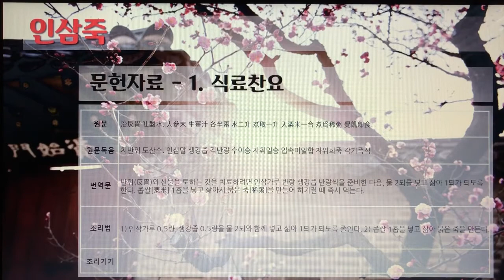[촬영] 한국의 전통죽(Korea Traditional Porridge) - 186. 인삼죽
1개 레시피를 1개 영상으로 만들었습니다.